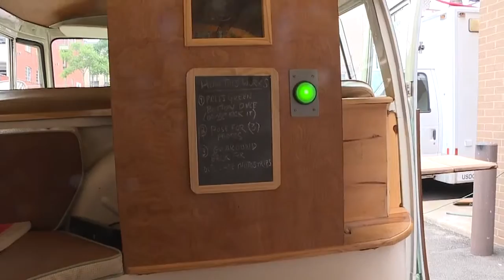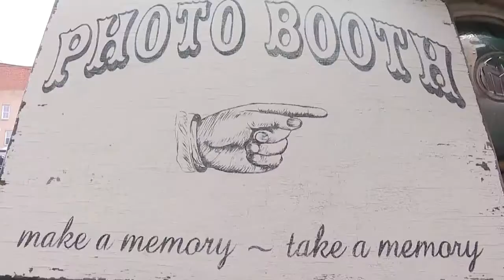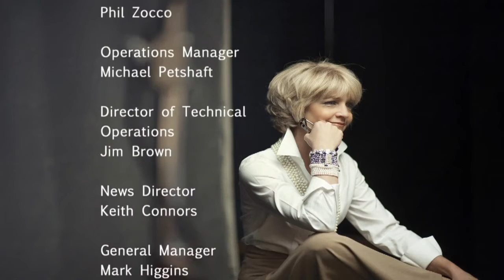About Chloe: A photo booth bus for events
The twists and turns of life. One day you're working in campus ministry at various schools in the northeast, the next you're driving a vintage VW bus named Chloe that doubles as a photo booth for weddings, parties and other events.